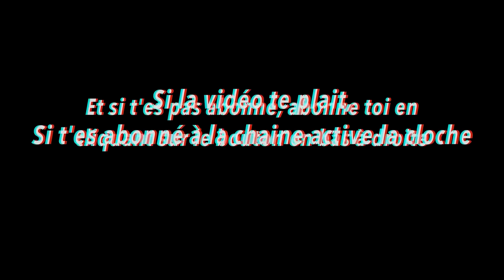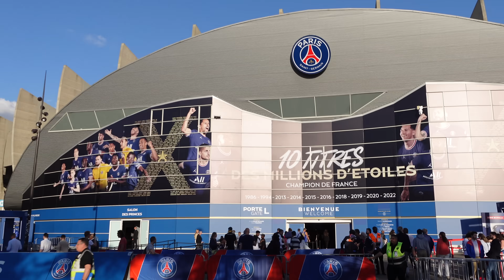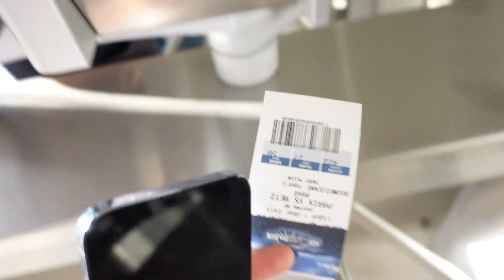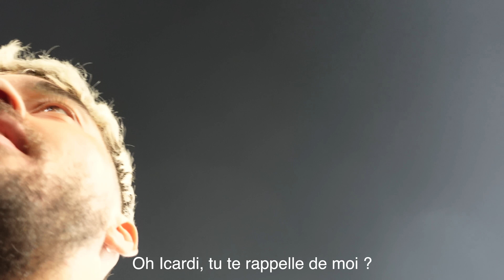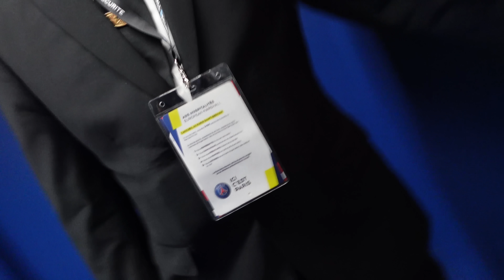JE CELEBRE LE TITRE DU PSG AVEC KYLIAN MBAPPE !!!!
C'est le retour des videos sur la chaine ! de base on avait pas de place pour le match PSG Metz pour les voir fete le titre de champions de france et voir la prolongation de kylian mbappé mdrr Je comprends toujours pas comment on a fini la